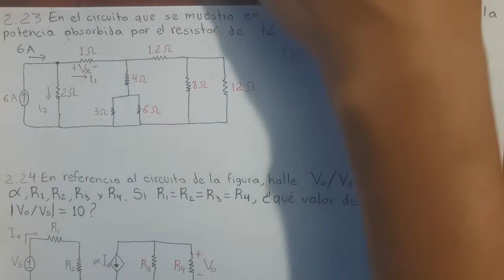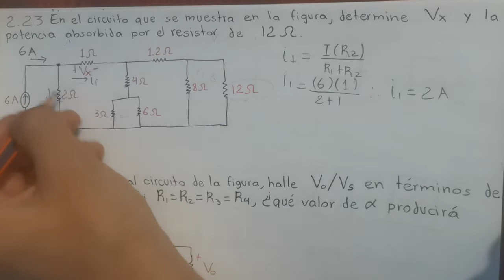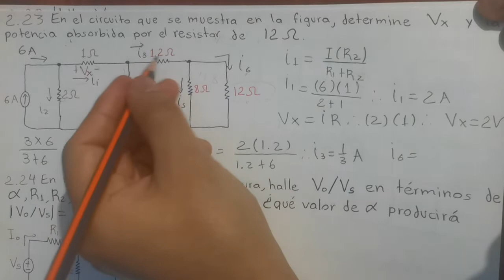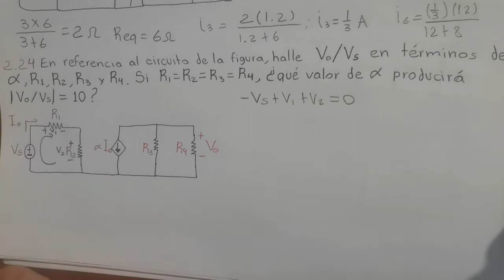Fundamentos de circuitos eléctricos, Sadiku. Problemas resueltos (2.23-2.24)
Problemas resueltos de circuitos eléctricos. Libro: Fundamentos de Circuitos eléctricos, tercera edición.